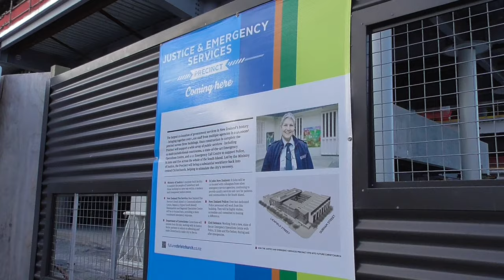Durham St. South between Lichfield and Tuam St.s (2015-08-03-15:41)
Walking along the Durham St. South side of the Justice Precinct construction site from Tuam St. to Lichfield St. ending with a view of the Re:Start Mall and the old Lichfield St. Car Park building, wrapped in plastic, undergoing deconstruction. Recorded 2015, 3rd of August at 3:41pm.